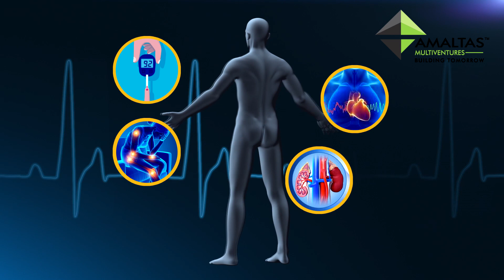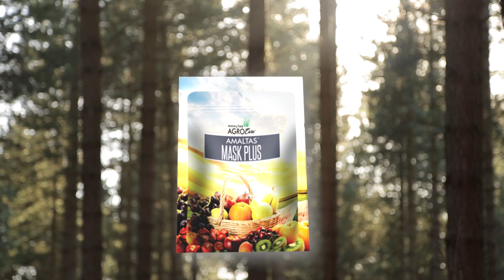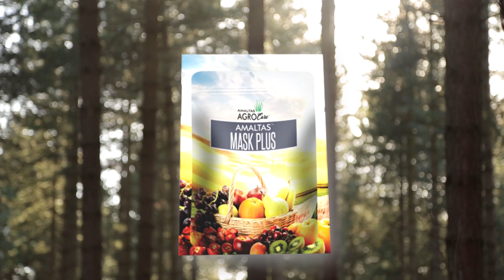AMALTAS PRODUCT AGRO VIDEO